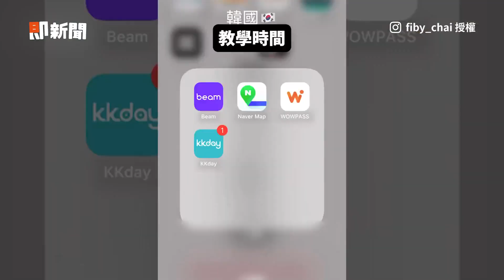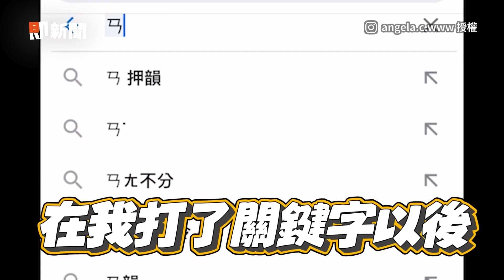韓國旅遊靠它！電動滑板車 治腳痠但安全帽請自備 XD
影片授權：IG／fiby_chai